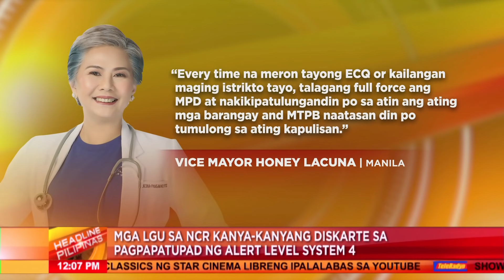Metro Manila LGUs kaniya-kaniyang diskarte sa pagpapatupad ng alert level system| Headline Pilipinas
Kaniya-kaniyang diskarte ang mga local government unit sa Metro Manila sa pagpapatupad ng Alert Level 4 simula ngayong September 16.